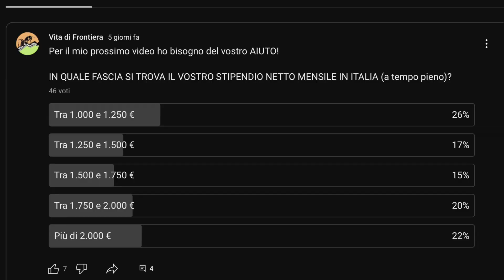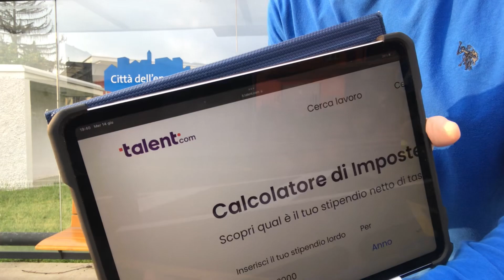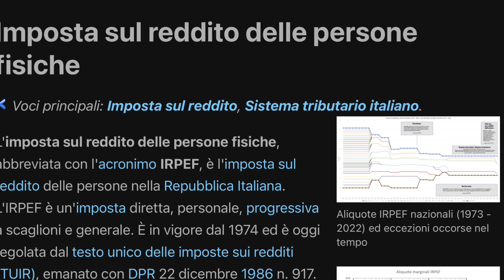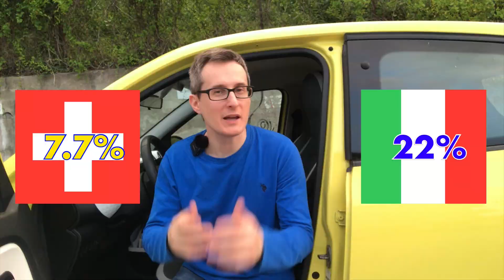COME CAMBIA uno STIPENDIO ITALIANO se TASSATO COME in SVIZZERA !!!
Come confrontare il costo del lavoro in Italia rispetto alla Svizzera? Normalmente siamo abituati a vedere il netto in busta paga e dimentichiamo le tasse che vengono pagate sul nostro stipendio.
In questo video faccio un confronto per capire se lo stipendio in Italia è davvero così basso o se a fare la differenza è anche la tassazione e per questo provo a tassare uno stipendio italiano secondo la tassazione svizzera, per vedere come e soprattutto quanto cambia.

Questa è un'analisi senza pretendere di essere esaustiva: è più un gioco per capire meglio quanto pesano le tasse in Italia e cosa si potrebbe DAVVERO fare con un cuneo fiscale alla svizzera.

Buona visione e per qualsiasi domanda o considerazione c'è la sezione commenti qui sotto.

CALCOLO IVA RISPARMIATA
La logica seguita è che se spendo tutto lo stipendio netto italiano, risparmio 2.648 di IVA se fosse solo al 7,7% invece del 22%.
Questo risparmio lo suddivido su 12 stipendi.

21.166 : 1.143 = 18.518 €
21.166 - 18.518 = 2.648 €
2.648 : 12 = 220 € mensili